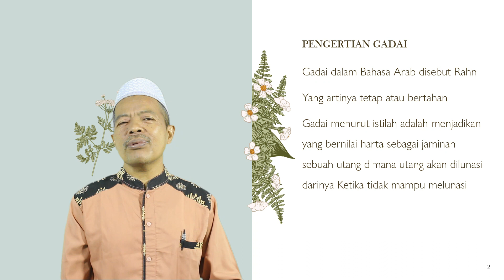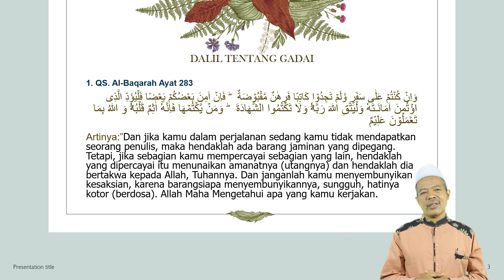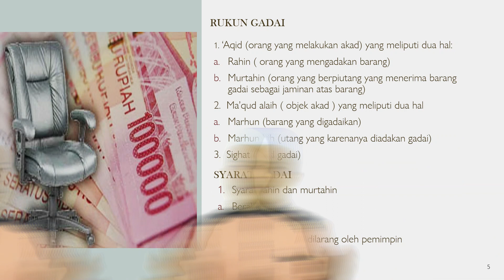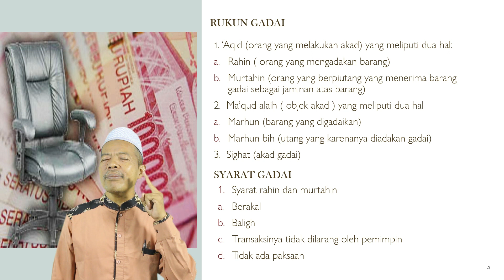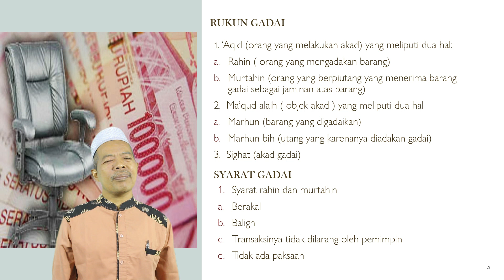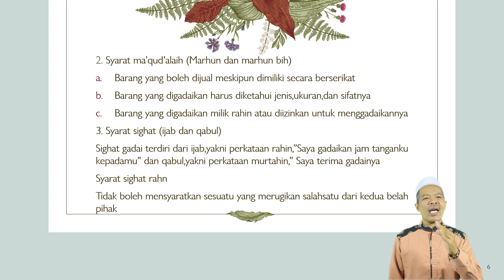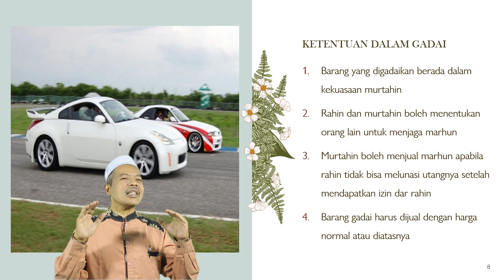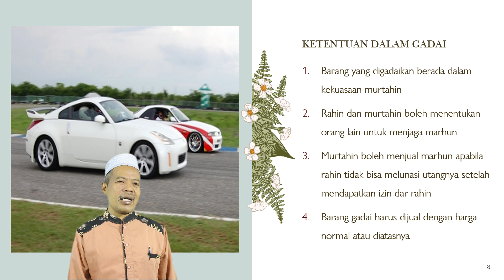Gadai - PAI SMPIP Daarul Jannah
Assalamualaikum semoga semua dalam keadaan sehat selalu ya aamiin. pada video kali ini pak ustad akan menjelaskan materi tentang gadai. silahkan disimak dan dipahami ya